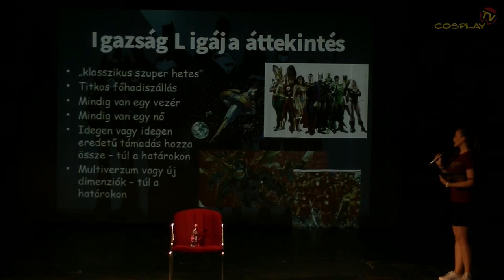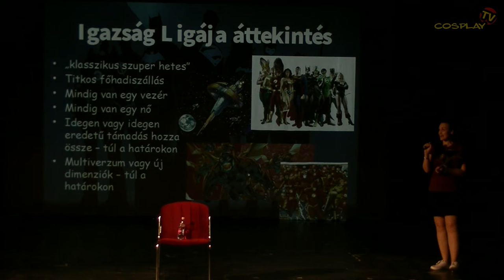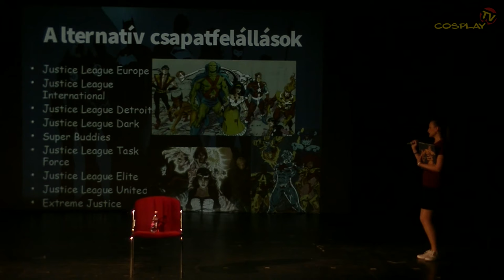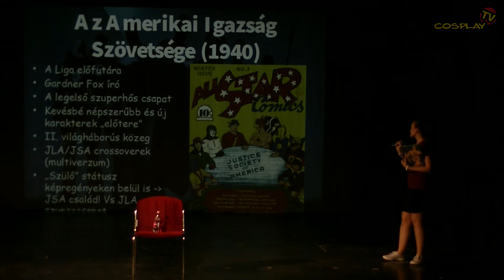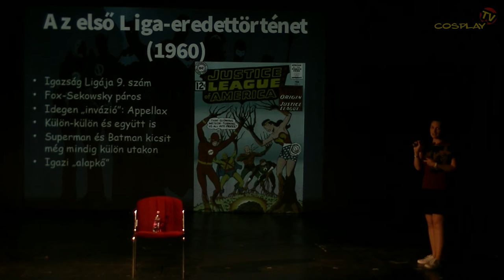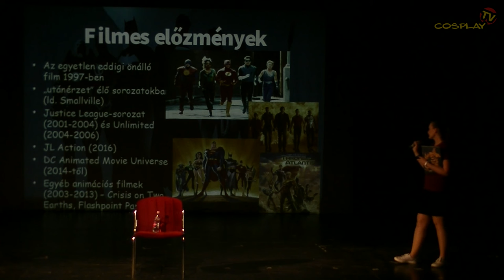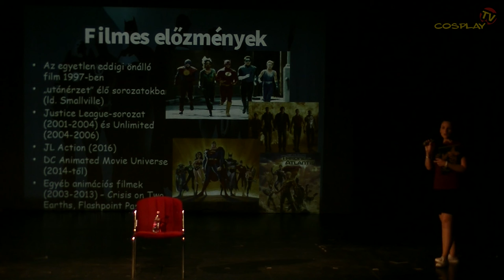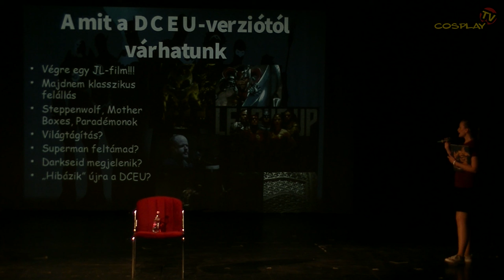ŐSZI COSPLAY PARTY & FANTASY EXPO 2017 - Előadások 04 [Igazság Ligája-előkészítő...]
Igazság Ligája-előkészítő – Mindent a Ligáról az új DCEU-premier előtt!
Előadó: Tihanyi Mária